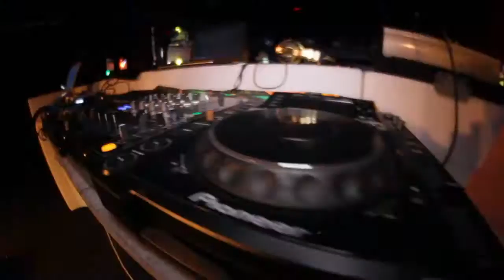THE DREAM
Teramo - Arts Factory (Ex Ultraviolet) - Sabato 18 Aprile 2015 - Dj Set Matteo Block - Special Animation Sabatino Karaoke - Voice David Romano - Foto & Video Eventi Teramo